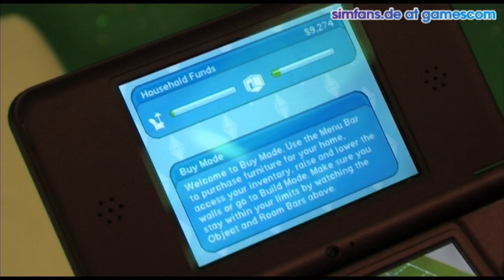Die Sims 3 Nintendo DS - gamescom Hands On